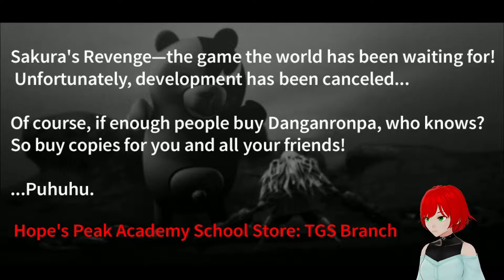Let's Play | Danganronpa: Trigger Happy Havoc | Part 19